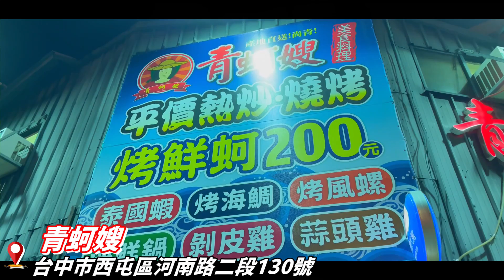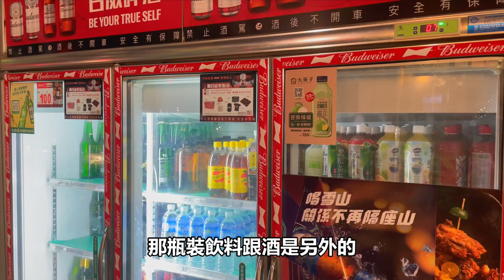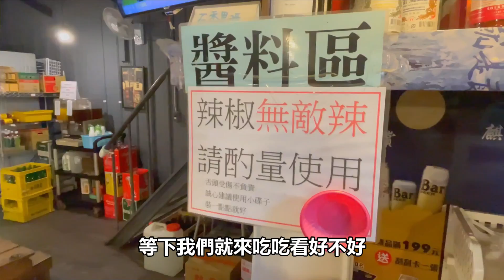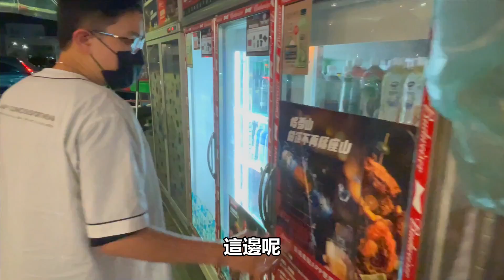只有冬天才開賣的羊肉爐399元吃到飽-羊肉塊.大骨.腳筋周邊任你吃!!(青蚵嫂-霸王羊肉爐)《牛舌吃好料 EP 159》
這家是只有冬天才開賣的羊肉爐吃到飽店~
平常要來這吃也有熱炒之類的小菜~
這家羊肉爐肉真的不錯吃~
湯頭也很鮮甜XD
有興趣的也可以來試試看唷~

■青蚵嫂河南店(霸王羊肉爐399吃到飽)
台中市西屯區河南路二段130號